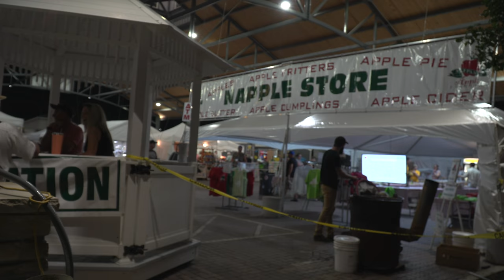The Nappanee Apple Festival 2018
The 43rd Nappanee Apple Festival took place Sept. 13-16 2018. Here's a look at how the Apple Festival has changed since its start in 1975.

The Nappanee Apple Festival is an annual event that takes place on the third weekend of September. For more information on the Apple Festival, you can visit their